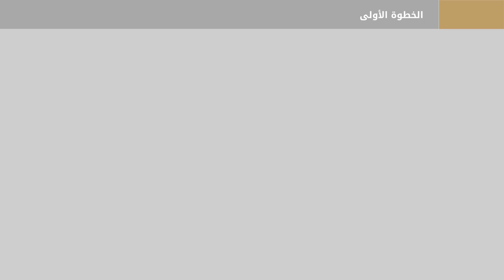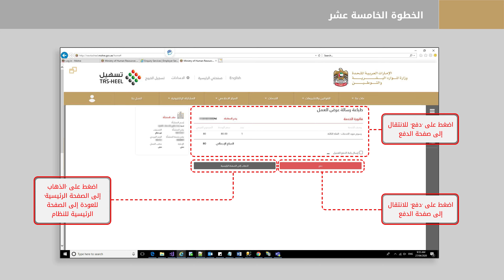طباعة رسالة عرض عمل